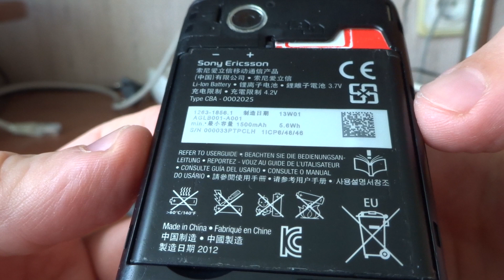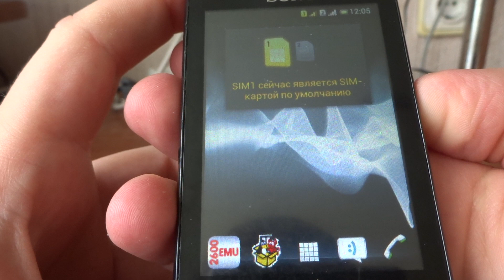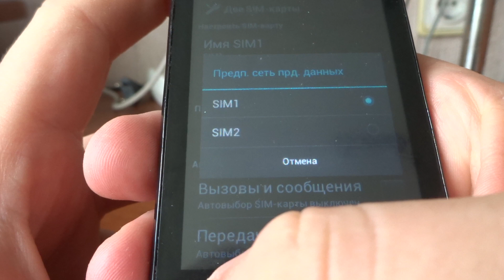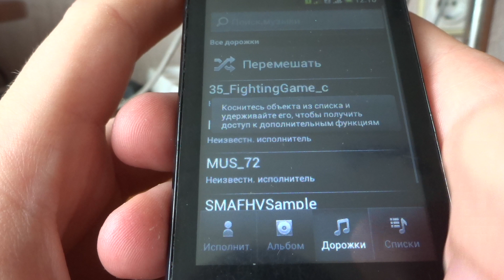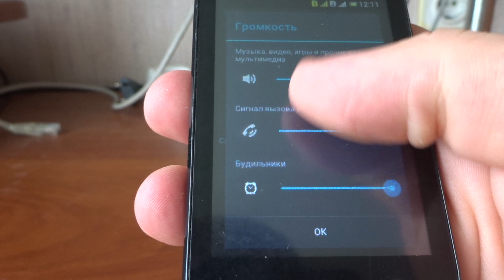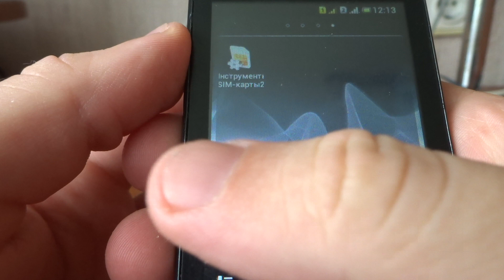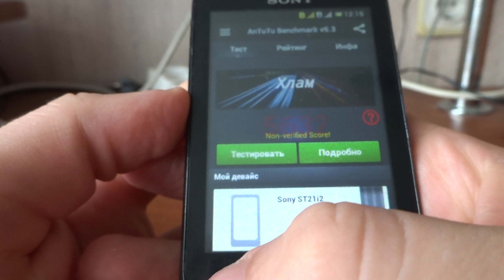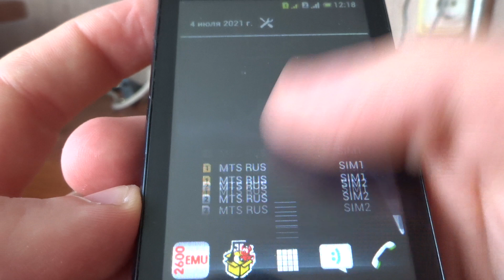Sony Xperia Tipo Dual ST21i2 review (rus)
Обзор Sony Xperia Tipo Dual ST21i2 в 2021 году